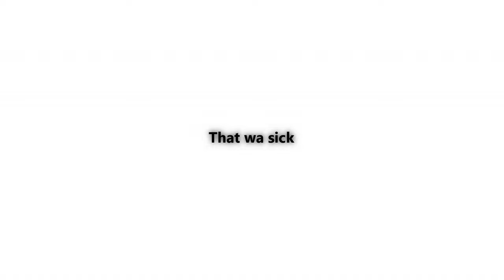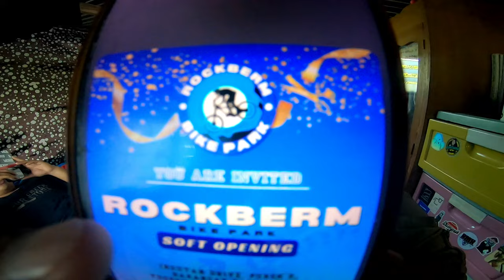SCAM BIKE PARK!! (LONG WAY TRIP)